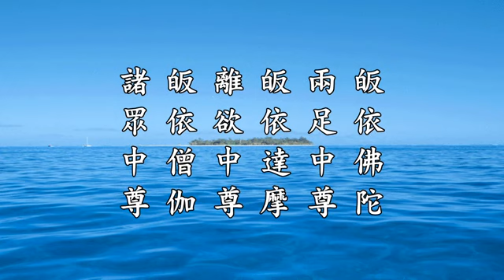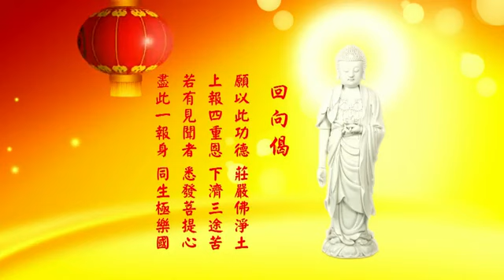淨空老法師:2012淨土大經科註（第六一五集）{最新*文言文快覩版}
~日期：05-Feb-2014，實時：16:00，參號:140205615
淨土大經科註(更新)經本下載:~

《2012淨土大經科註》第六一五集經文，P.1065 末4 「如是等類大威德者」
「如是等類大威德者」，乃能生佛法廣大異門之大士。「異門」對下句中之「此法」而言。「此法」者，淨土法門也。
丁三、勸令聽聞
[經] 若有眾生。於此經典。書寫。供養。受持。讀誦。於須臾頃為他演說。勸令聽聞。不生憂惱。乃至晝夜思惟彼剎。及佛功德。於無上道。終不退轉。
[解] 世尊欲令一切凡聖，悉聞是《佛說大乘無量壽莊嚴清淨平等覺經》。勸令書寫、供養、受持、讀誦、信受奉行，復能流通。雖僅於須臾之頃，「為他演說」，勸人聽聞是經，使之「不生憂惱」。如是說法，乃至至心精進，「晝夜思惟彼剎，及佛功德。」如是之人，「於無上道，終不退轉」。
丙六、結勸信受而成流通 分三 丁一、決定得生
[經] 彼人臨終。假使三千大千世界滿中大火。亦能超過。生彼國土。
[解] 「彼人」即指「於此經典. 為他演說」之人。「三千大千世界滿中大火」，指劫火。成劫之後為住劫；住劫之後有壞劫；壞劫之末有火風水三災。此火災亦稱劫火。